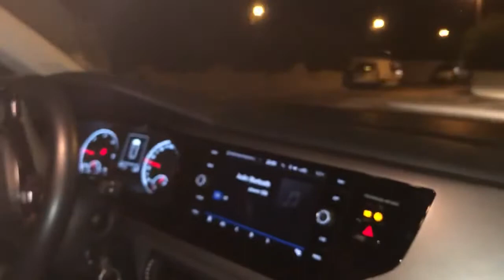PIEUVRE MET UNE PATATE A UN GOBELIN ??? VLOG #1 en plein marseille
partagez la famille